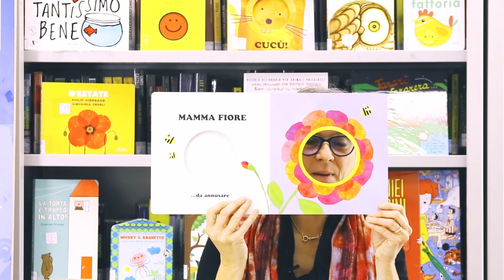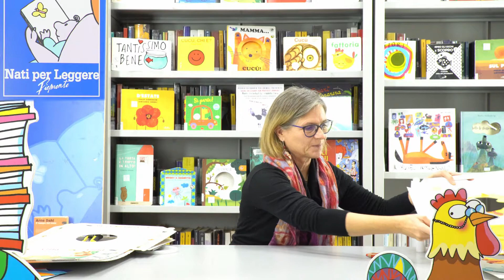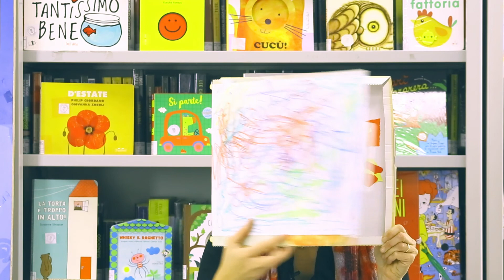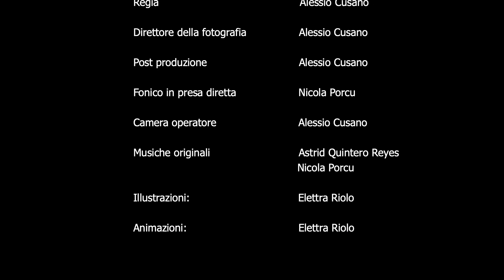Coccole e filastrocche - Cucù, chi è?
Un invito a giocare con il tuo bambino